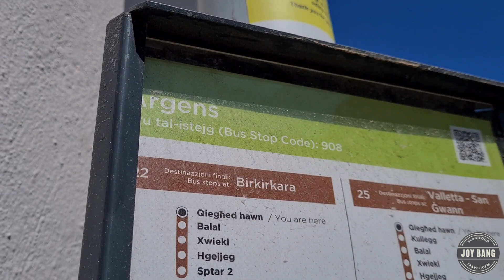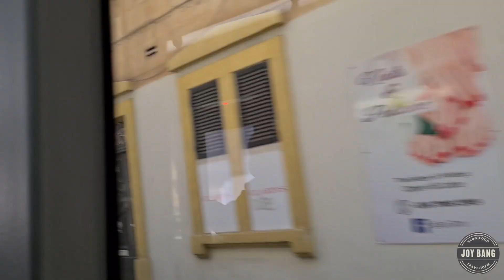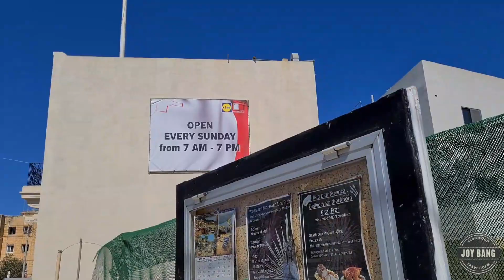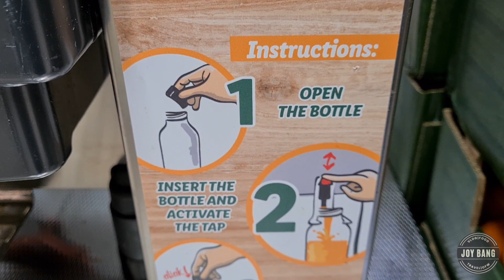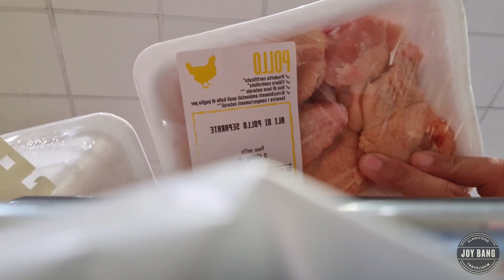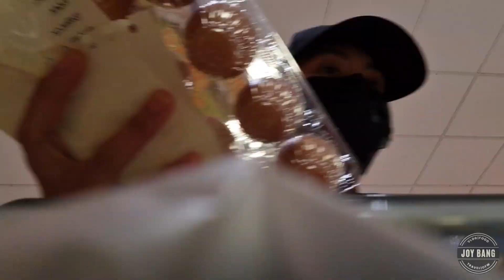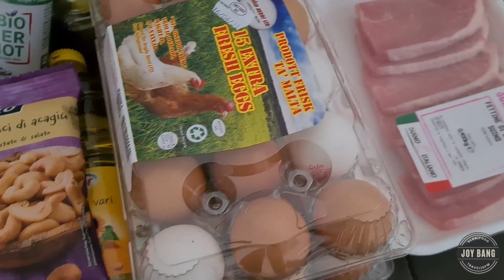FIRST GROCERY HAUL|MAGLISTA PARA DI MAKALIMUTAN ANG DAPAT BILHIN LOL! | VLOG #9 | JOYBANG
Camera Setting: 1920×1080 (60 fps)
Phone used: Samsung S20 Plus
Video Editor: Inshot (Full Version)

Intro Subscription Video by:
IT Tech OFFICIAL